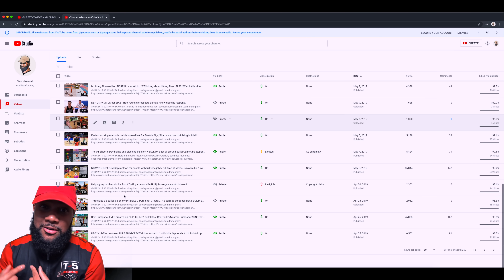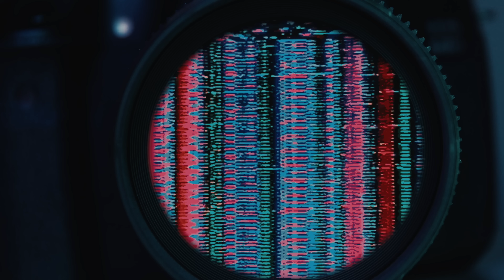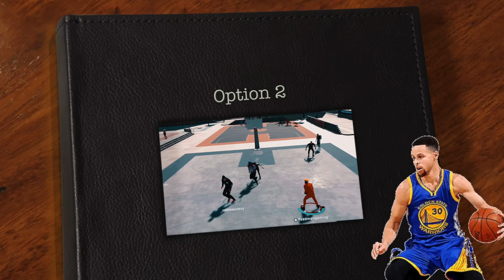3 BEST Dribble SIZEUPS for PARK on NBA 2K20 + 99 ovr NARUTO returns!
NARUTO has returned to NBA 2K20!! ISO

for producing some of these FIRE tracks!!